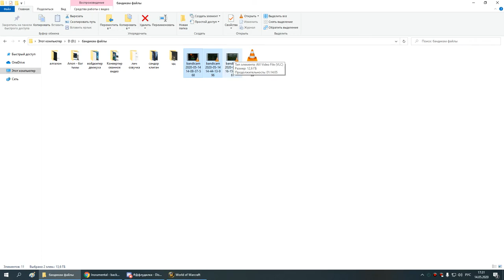2я часть ЗС сова 14 05 20